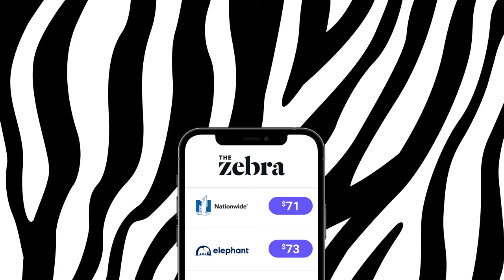The Zebra - "Money Car" (:30 commercial)